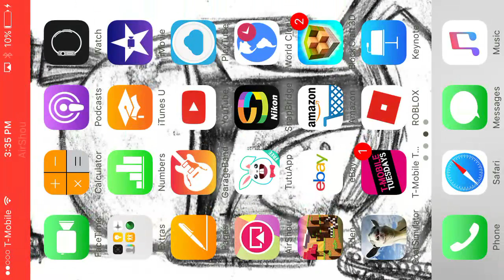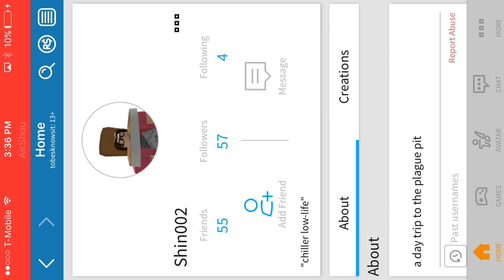I was bored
Noooooooii